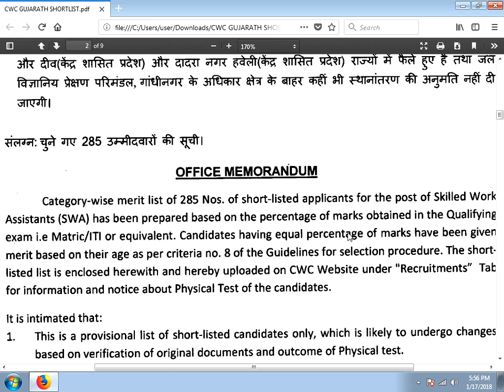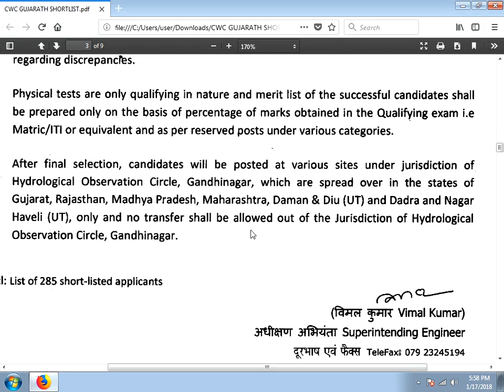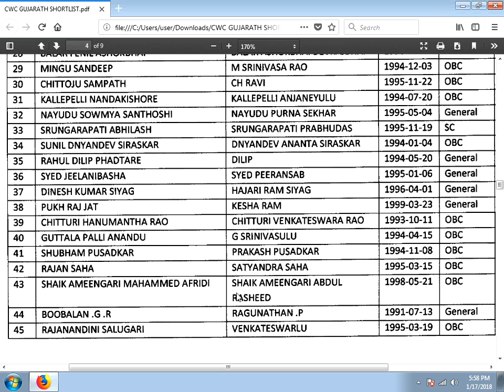CWC SHORTLIST CANDIDATES LIST / APLLY NOW CWC SHIMLA JAMMU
JOIN IN ANR TUTORIAL WHATSAPP  BROADCAST MESSAGES  WATCH THIS VIDEO TILL END